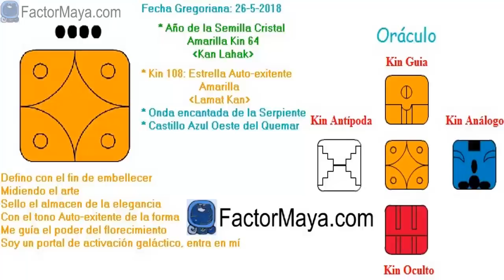Estrella Autoexistente. Sabado 26 Mayo 2018. Arte. Armonia. Kin 108 - FactorMaya.com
Defino para elevar mi serpiente interna, mi kundalini, practicando el arte y manteniendo mi paz y armonía. Que nada ni nadie interrumoa mi paz. A menudo es mejor mantener nuestra paraz y armonía que entrar en discusiones que no llevan a ningún lado. El arte es terapéutico y jhnos ayuda a centrarnos en el momento presente. La mayor obra de arte que podemos creae, es nuestra propia transformación. Disfrutar de una buena película, libro, comida etc.